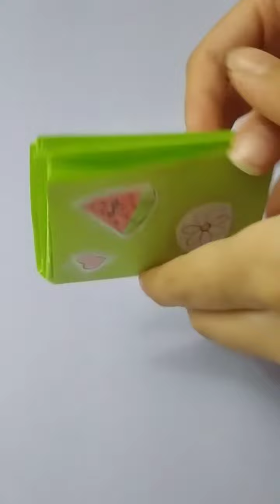Not defteri yapımı tek A4 kağıdı ve makas✂️(çok tatlıs oldu☺️) sizde deneyin